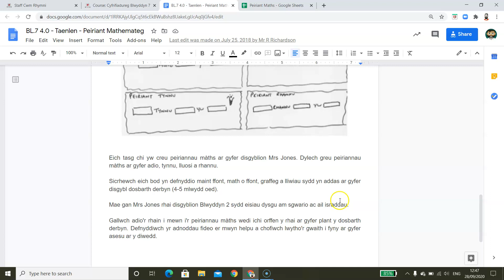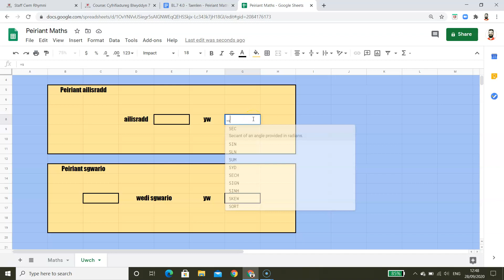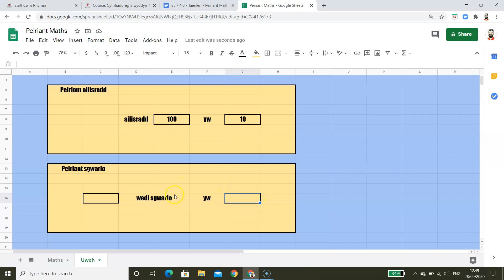Peiriant Mathemateg 2 Google Sheets